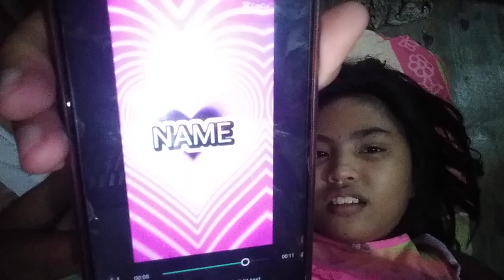24 June 2022